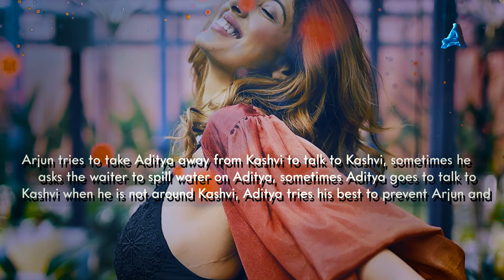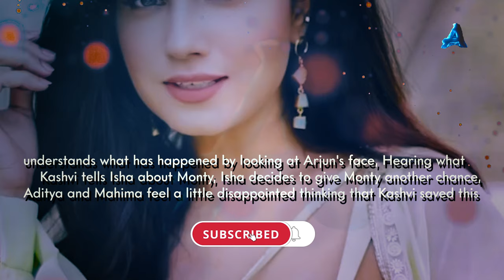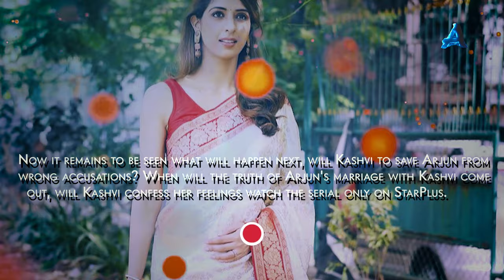Monty takes stand for Kashvi Isha front Romila | S4 Ep1326 | Yeh Hai Chahatein | 6 April 2024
Romila starts accusing Kashvi, after hearing from Arjun that he thinks there is someone else in the storeroom instead of Isha, Aditya starts defending Kashvi, In this, Mahima starts a false argument with Aditya to defend Arjun, Isha's mom gets very upset with all these fights and breaks the marriage, Romila instead of taking her child's side allows the marriage to break, then Monty takes Kashvi's help to convince Isha.

images credits -
Starplus / Hotstar